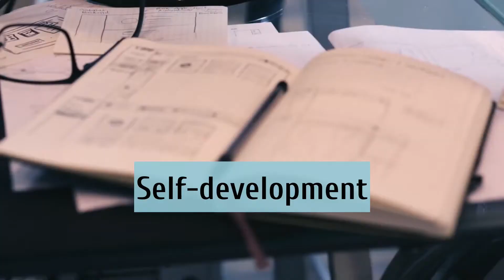Eat your CARBOHYDRATES!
There are so many different rumours around carbohydrates. And a lot of them are wrong. But you do need them! Eat your carbohydrates! Why? Watch this video and find out.
Yury Experience is more than just a lifestyle channel. I want to share my experience with others, because I think, it can help people. That's why I do it in many languages. That's why I do it on many platforms. That's why I have groups in Facebook and VK. I want to try to create at least a small community of people, who want to share something with others, independent of this person's... everything.

If you want to be a part of it, find Yury Experience on every social media, I listed below. Let's try to make ourselves and the world better.

P.S. If Yury Experience becomes big, I want you to hold me accountable, so I don't go away from trying to help the world or parts of it. Please, try to stay constructive and respectfull towards my opinions and opinions of other people, even if they are different to yours.

Intro Information
Videos:
Style - Video by Ricardo Esquivel from Pexels
Grooming - Video by Pavel Danilyuk from Pexels
Health - Video by Pressmaster from Pexels
Self-Development - Video by Distill from Pexels
Household - Video by cottonbro from Pexels